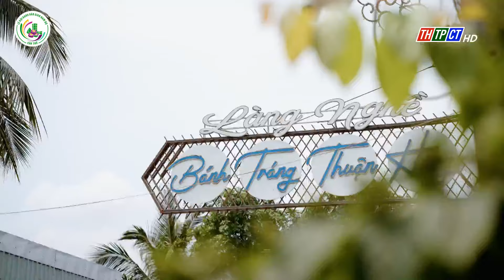Lễ hội bánh dân gian Nam bộ lần thứ XI năm 2024 | Cần Thơ TV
Diễn ra từ ngày 17 - 21/4/2024, tại P. Bình Thủy, Q. Bình Thủy, TP. Cần Thơ, quy tụ khoảng 250 gian hàng bánh dân gian, ẩm thực, sản phẩm OCOP, đặc sản vùng miền.
Đặc biệt, tại lễ hội này, 14 nghệ nhân sẽ chung tay đổ bánh xèo kỷ lục (đường kính hơn 3 m, to gấp nhiều lần so với bánh xèo bình thường) nhân tôm thịt đặc sản để BTC chiêu đãi miễn phí khách tham quan.